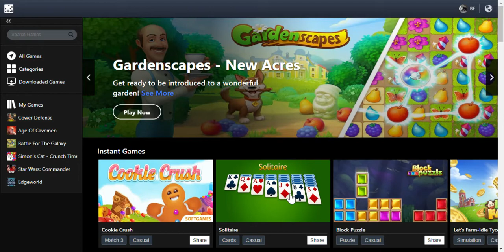SlowPCGaming Simon's Cat-Crunch Time